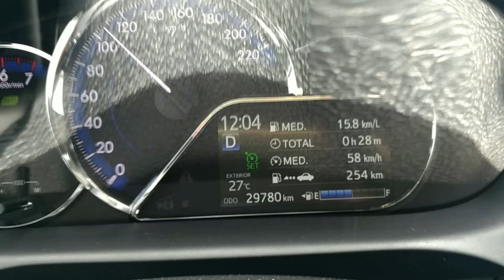Yaris XLS - Electro sound music